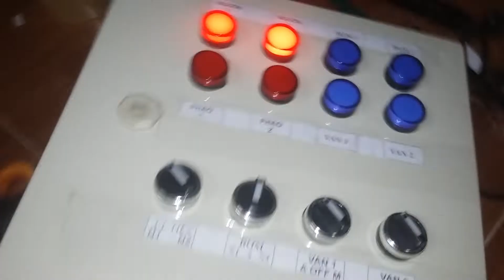tủ 1 máy bơm 2 nhà xài chung dùng 2 nguồn độc lập có chức năng lựa chọn nguồn tự do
sử dụng vận hành tủ 1 máy bơm 2 nguồn độc lập có chức năng lựa chọn nguồn tự do
tủ: 2 đèn đỏ báo 2 nguồn 2 nhà
2 đèn báo phao của 2 nhà
2 đèn báo bơm đang dùng nguồn của 2 nhà
2 đèn báo van của 2 nhà
1 công tắc chọn nguồn cung cấp cho toàn tủ
1 công tắc chọn bơm dùng nguồn độc lập mỗi nhà và chọn tự động.
2 công tắc chọn chế độ van tay và tự động.